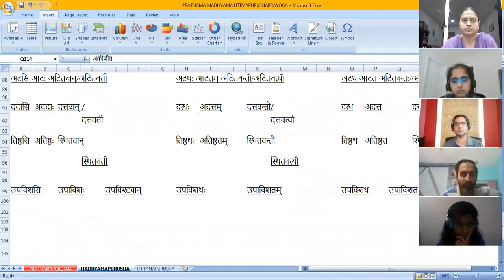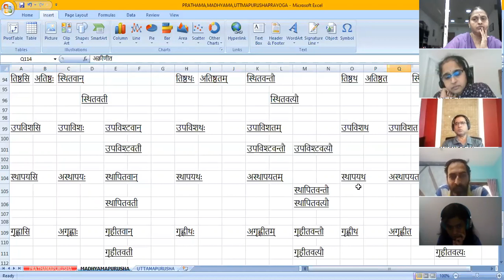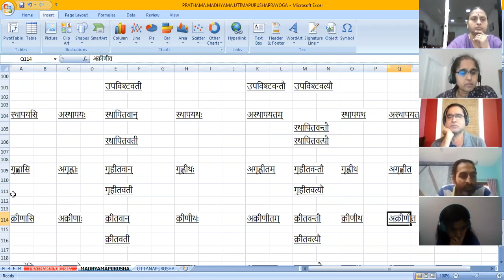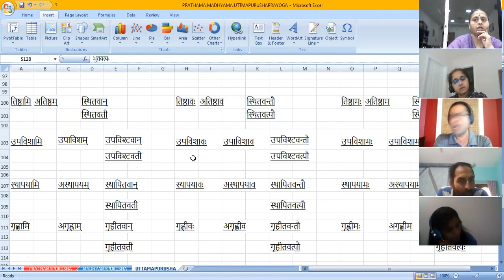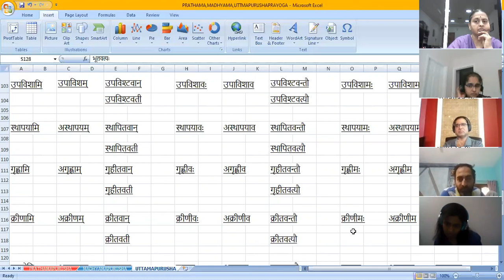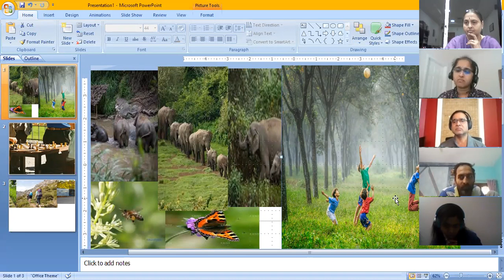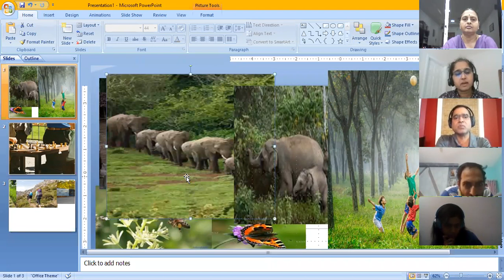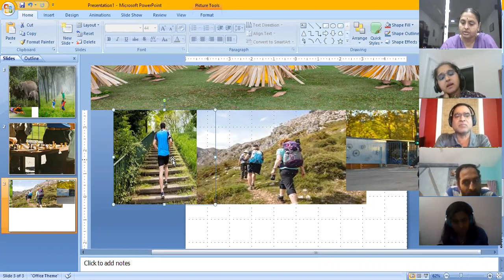सस्यम् Sasyam-2 Tutorial 017 2019-10-03